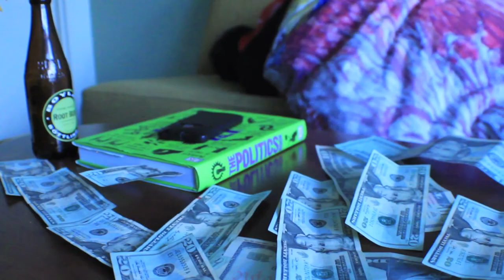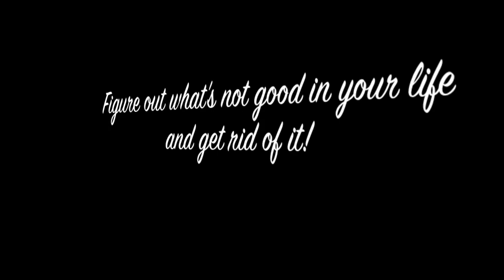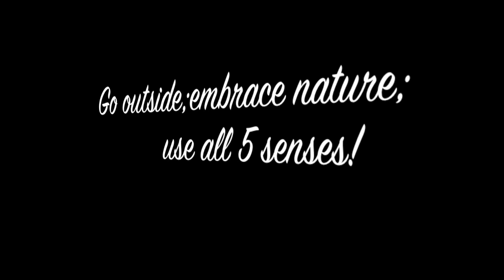Economics of Happiness - Macaulay Honors College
Economics of Happiness Project ~ Macaulay Honors College at Queens College